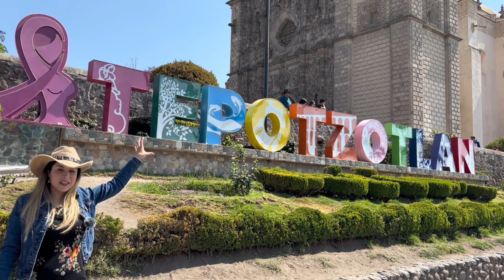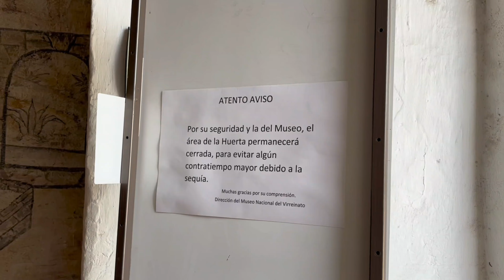TEPOTZOTLÁN PUEBLO MÁGICO A 40 MIN DE CDMX CON ARCOS DEL SITIO Y MÁS! 4K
Hoy toca hablar de un pueblito mágico, de esos que te dan ganas de ir en domingo, comer sabroso, donde puedas visitar museos, parques eco turísticos y te den ganas de regresar: Tepotzotlán.

En este lugar hay un montón de cosas que hacer y realmente me sorprendió porque está entre 40-60 min de CDMX!

En primer lugar tiene en Museo Nacional del Virreinato que está enorme, es súper interesante y tiene un templo de estilo barroco de chulada.

Su centro es típico pero con un ambiente inigualable desde tempranito, hay unos cantarits bien sabrosos.

Además de muchos restaurantes, tiene el mercadito municipal con unos manjares culinarios que en serio te vas a chupar los dedos.

Tiene un Cristo Gigante de 15 metros que tienes que visitar!!!

Cerquita está el centro eco turístico Arcos del Sitio al que también fui y les tengo todo lo que tienen que saber sobre este lugar!!!

Besos 😘

Kitty 🐾